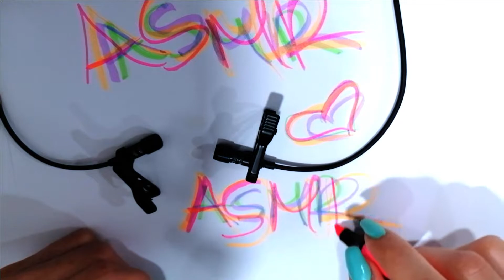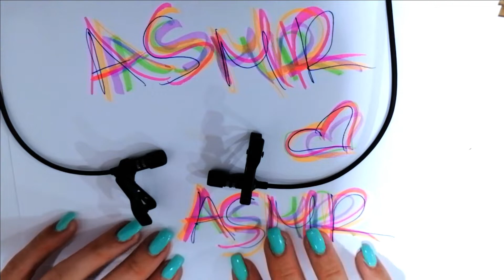ASMR 💎 Satisfying Tapping On Desk/Colorful Markers/Writing - Paper Sounds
Timestamps:
0:00 - Tapping Desk/Mic
2:02 - Colors, Markers, Writing on Paper Sounds
3:40 - Tapping ColorFul Markers
4:20 - Writing on a Paper
5:12 - Tapping/Writing/Tapping On Office essentials

The purpose of ASMR is to relax and enjoy the “tingling” sensation, which can be experienced from visual and audio triggers
Often described as intensely pleasant tingling sensation originating in the scalp and neck, and spreading down the body.